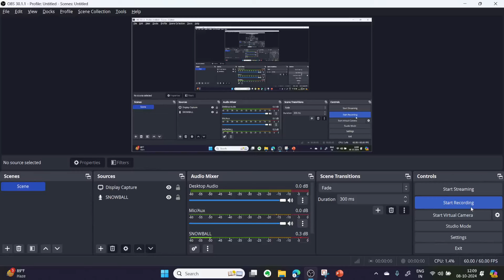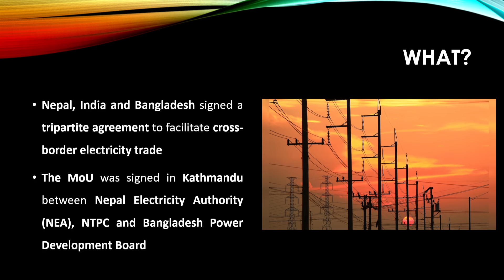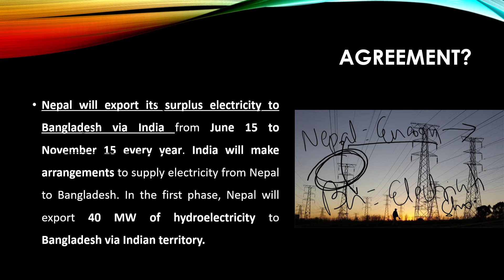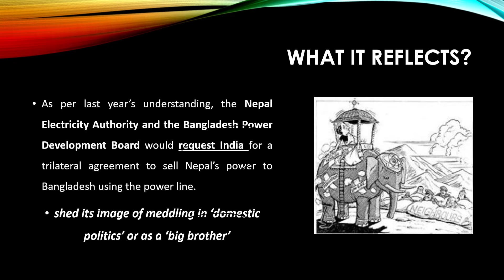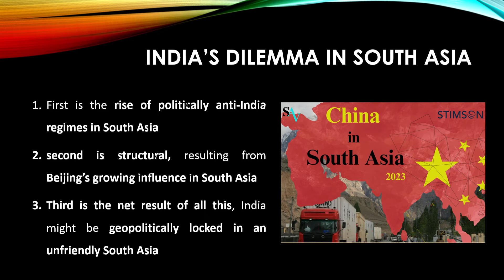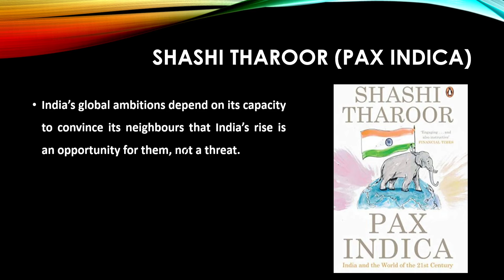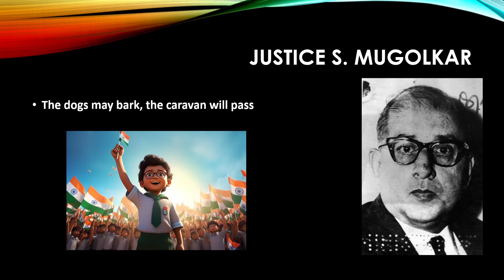"Anti India" Politics exposed by India: Grand Gift to Neighbours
Unacademy IAS Subscription Benefits:

1. Learn from your favourite teacher in best infra setup
2. Dedicated DOUBT sessions
3. Comprehensive course coverage. Includes CSAT and Current Affairs classes
4. Real-time interaction with Teachers
5. Limited students batch size
6. Monthly Current Affairs magazine
7. Library facility